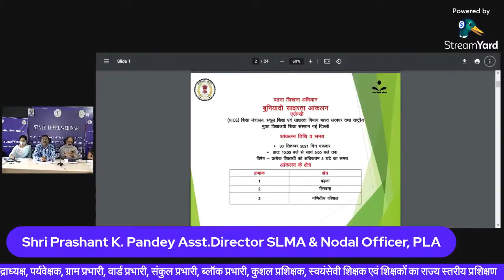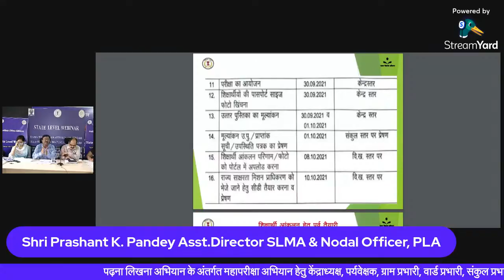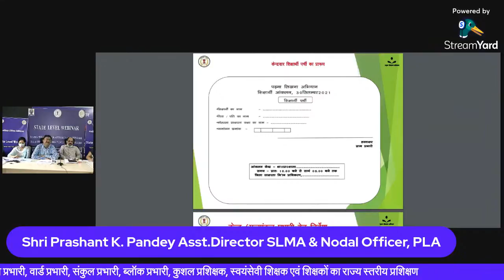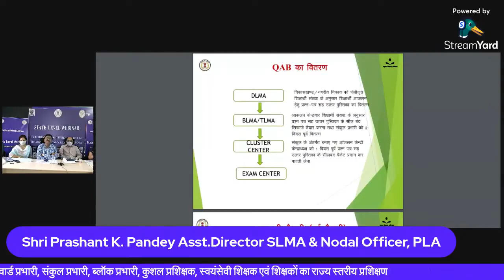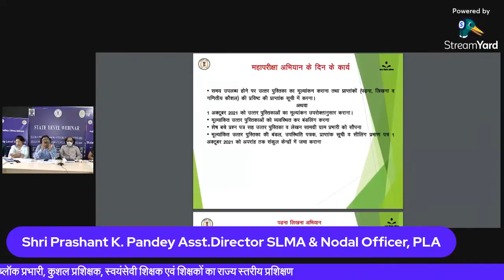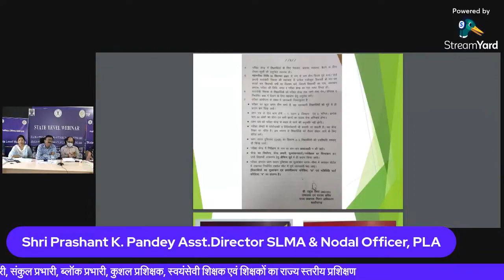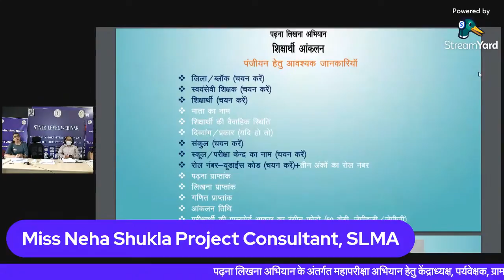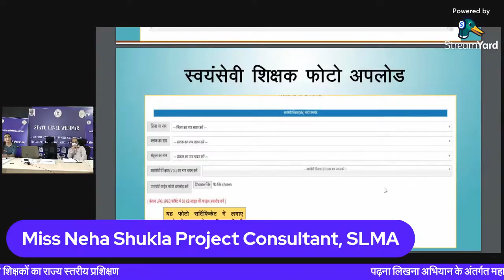PLA के शिक्षार्थियों के महा परीक्षा अभियान हेतु ग्राम व केंद्र प्रभारियों का राज्य स्तरीय वेबीनार